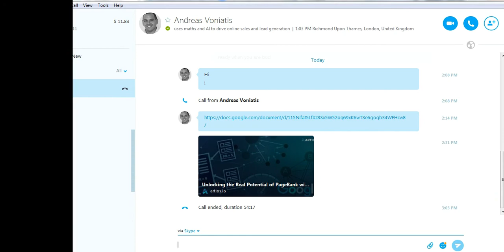Artios Boosted SEO Traffic 208%+ For A Huge Real Estate Site. Here Are Their Deep-Maths Insights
Andreas Voniatis dug deep on stats to sculpt PageRank, and reaped 208% more SEO traffic for their enterprise client with a 68-position average ranking increase across 588 keywords.  Find out about the maths behind it, how the math eliminates resistance to implementation and helps their agency to stand out!